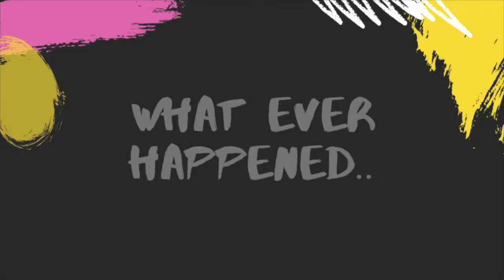What ever happened to honesty..